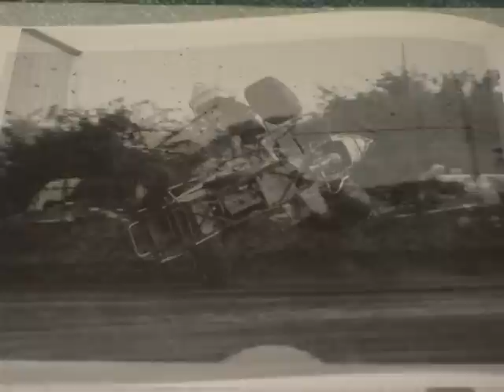John Mapes Crash 1987 Kokomo Indiana